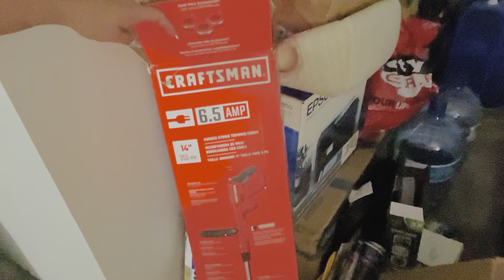Here’s my knotless braids